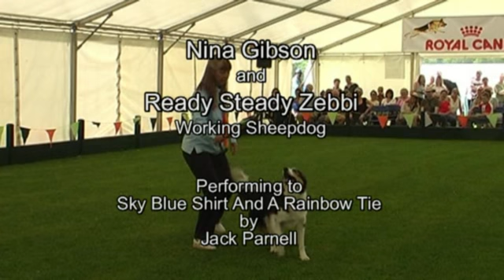2008 May - Canine Freestyle GB - Nina Gibson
From the Canine Freestyle GB May 2008 show from the novice freestyle class and gaining first place this is Nina Gibson and Ready Steady Zebbi with a routine to Sky Blue Shirt and a Rainbow Tie.